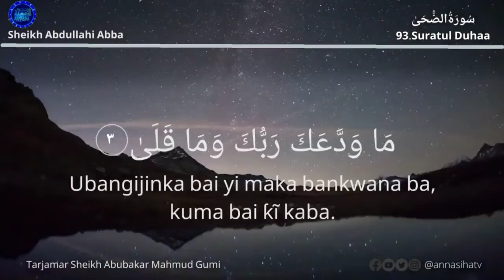SURAH 093 DUHA: Alaramma Abdullahi Abba | Tarjamar; Sheikh Abubakar Mahmud Gumi Rahimahullah